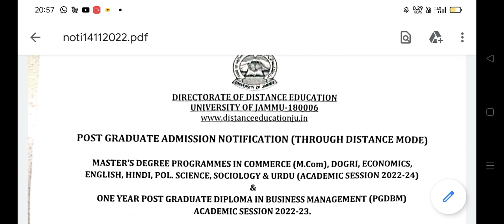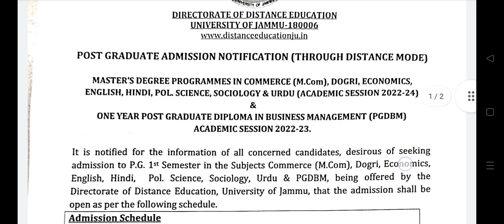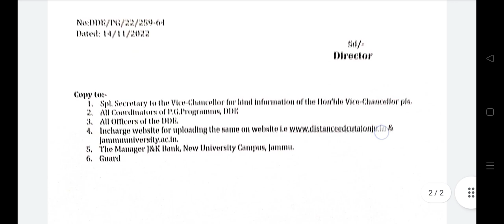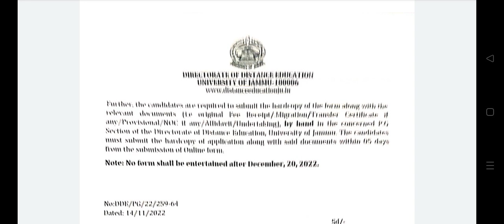Jammu University PG admission Open 👉😡🥺🥺🥺🥺.